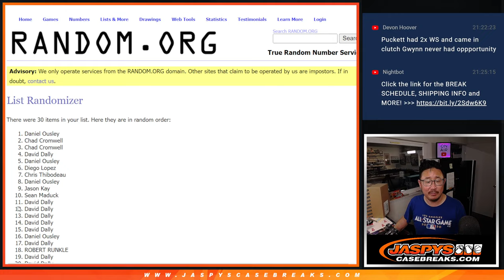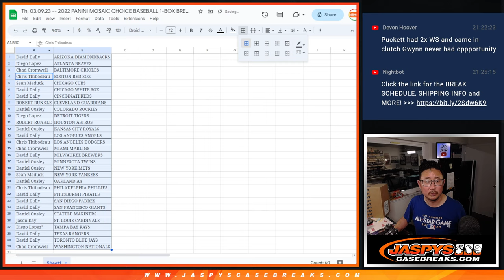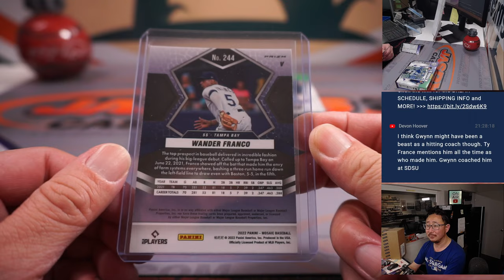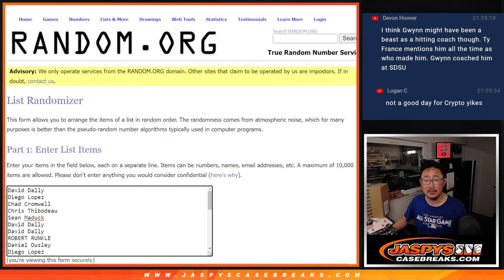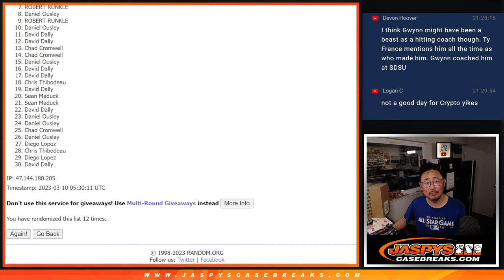Th, 03.09.23 -- 2022 PANINI MOSAIC CHOICE BASEBALL 1-BOX BREAK #15 *RT*